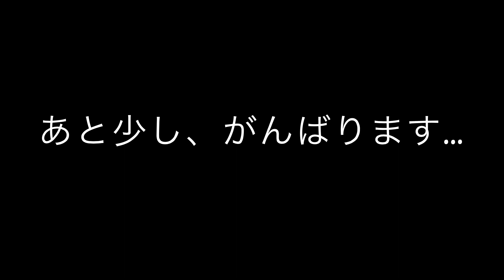83(ハチサン)太郎 全力！港南坂 ～港南台さえずりの丘公園前の坂編～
【83（ハチサン）太郎のまち自慢紹介】

【83(ハチサン)太郎　全力！港南坂】
この企画では、港南ひまわり83(ハチサン)運動のマスコットキャラクターである83太郎が港南区にある坂を全力で駆け抜けて、港南の坂の歴史や眺望などの魅力をPRします！
‹港南台さえずりの丘公園前の坂編›
今回は、港南台さえずりの丘公園前の坂を紹介します。
この坂は、映画の撮影にも使用され、天気が良ければ港南の街並みやランドマークタワーなどが一望できます。
それでは、83太郎の全力を是非ご覧ください！

※撮影は令和２年10月に行いました。
※83（ハチサン）太郎は、「港南ひまわり83（ハチサン）運動」のマスコットキャラクターです。「港南ひまわり83運動」は、買い物や家の周りの掃除・散歩など外に出る用事を、小学生が登下校する８時と３時をめやすに行って、子どもたちを見守ろう！という誰でも気軽にできる運動です。

横浜市　港南区　区政推進課